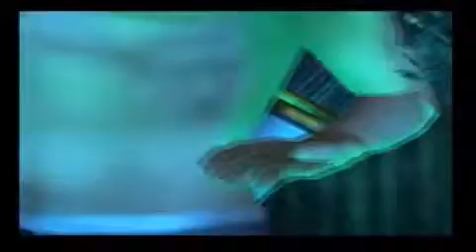Final Fantasy 7 Dirge of Cerberus Walkthrough Part 50